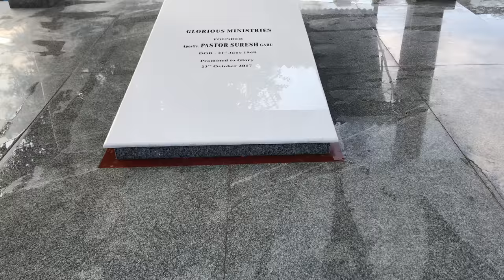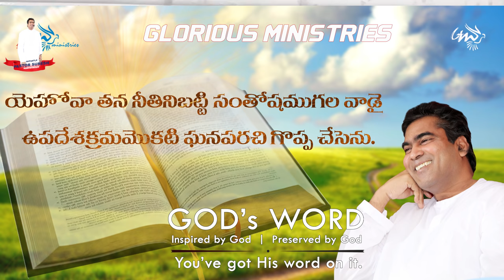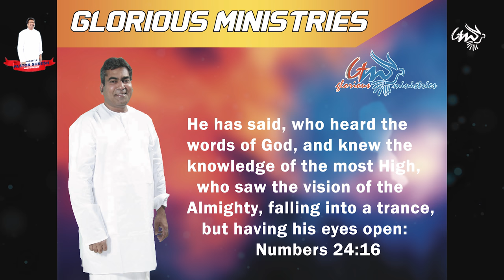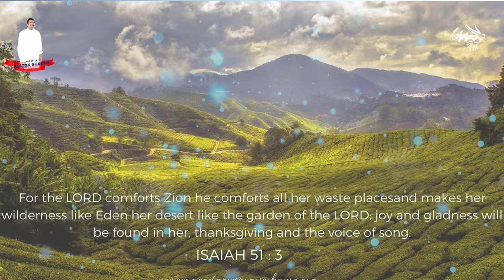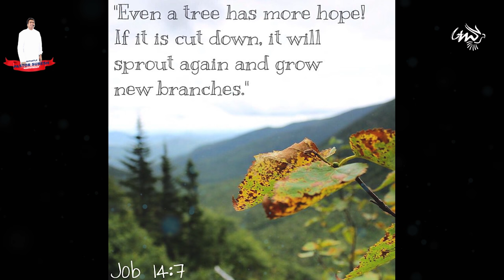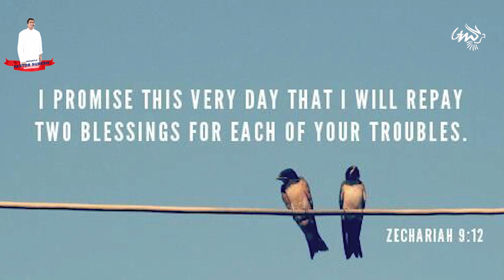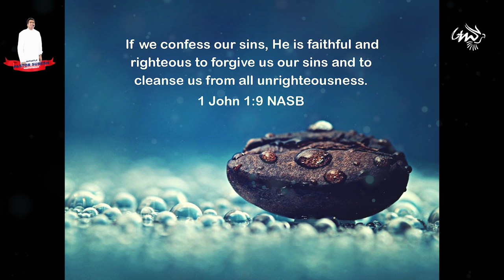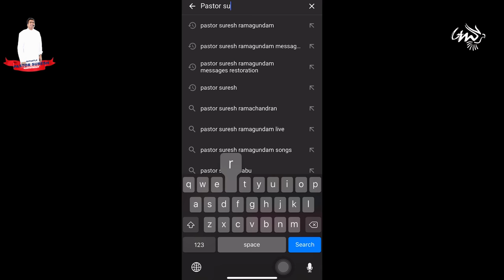Pastor Suresh Gari Documentary